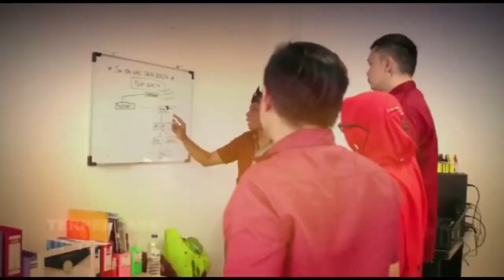Kejuaraan Silat Tingkat SD,SMP,SMA Chandrabaga Cup 1